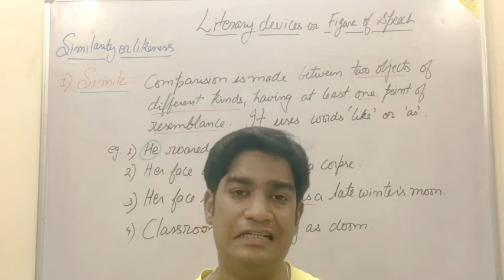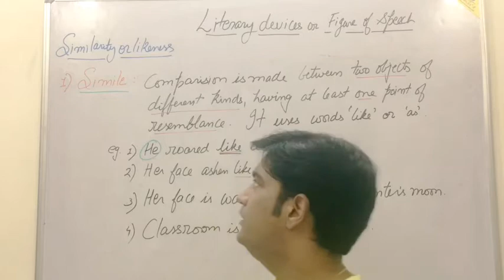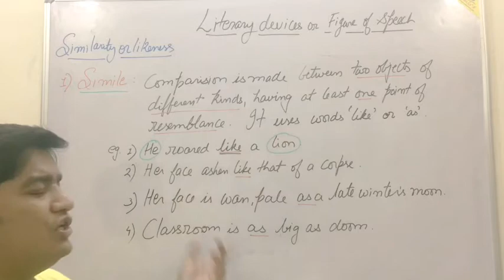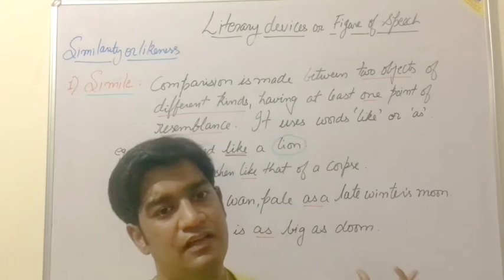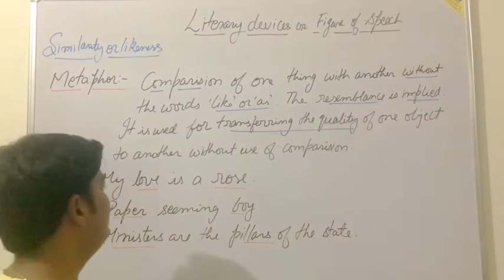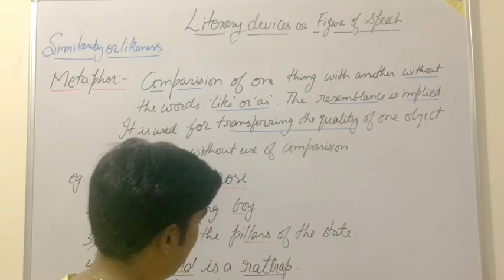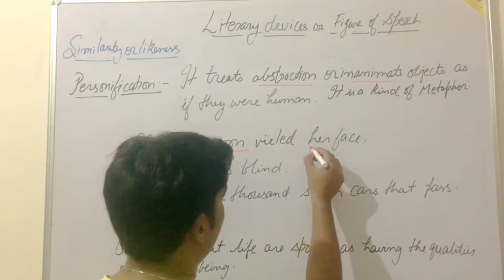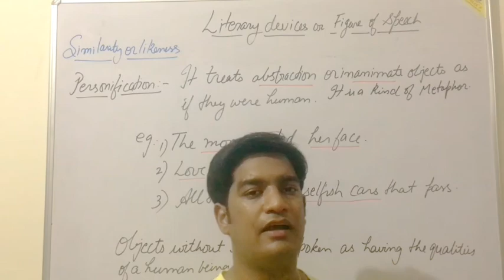Literary Devices | English| Poetic Devices | Figure of Speech | Simile | Metaphor | Personification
Literary Devices Poetic devices or Figure of Speech us used in different form of literature by poets to beauty the poem.In English literature also different kinds of literary devices are found.Some literary devices based on similarity and likeness are simile metaphor and personification.Simile is direct  comparision,metaphor is indirect comparison and personification is adding human quality to inanimate object.